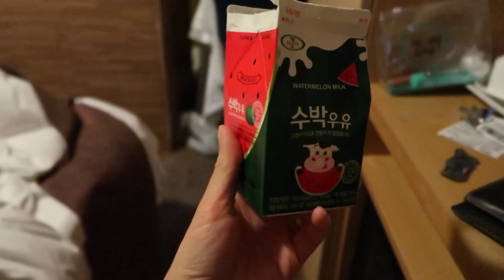Korea vlog #1: Đến Seoul - Khách sạn ở Myeongdong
-Trúc ở Thuỵ Sĩ
-Trúc quay beauty video bằng canon 700D, vlog bằng canon G7X Mark II hoặc Gopro hero 4
-Edit video bằng iMovie hoặc Final Cut Pro